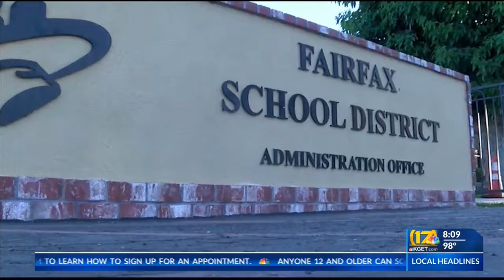Troubled Fairfax School District board holds eighth meeting in one month